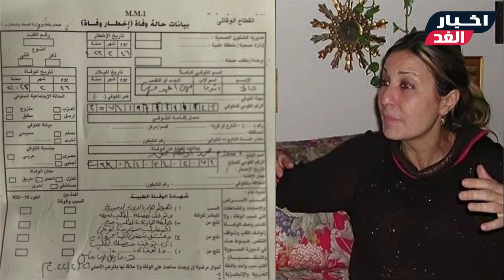اللقطات الكاملة(فيديو وصور) لجـ نازة جالا فهمي بحضورابنها وطليقها والنجوم واشرف زكي يكشف سبب وفا تها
شاهد اللقطات الكاملة (فيديو وصور) لجـ نازة الفنانة جالا فهمي بحضورابنها وطليقها الموسيقار عمر خيرت ودنيا سميرغانم  وميرفت امين وعدد من نجوم الفن واشرف زكي يكشف سبب وفا تها الحقيقي
شـاهد الفيديو ولا تنسي الإشتراك في القناة وتفعيل الجرس ليصلك كل جديد :